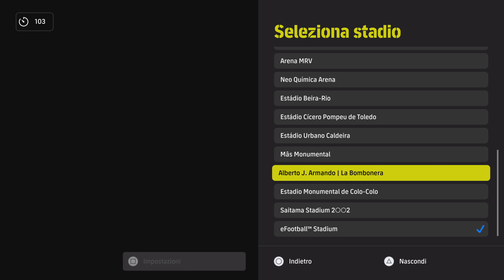eFootball 2023 DREAM TEAM - ‼️PARTE 2ª_TUTTO🫣_ROAD TO DIVISION1️⃣‼️